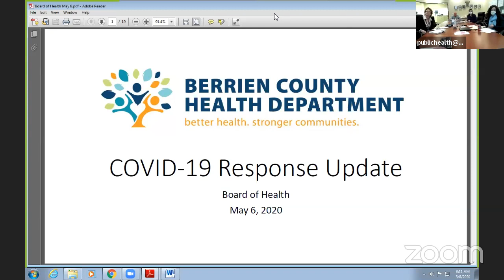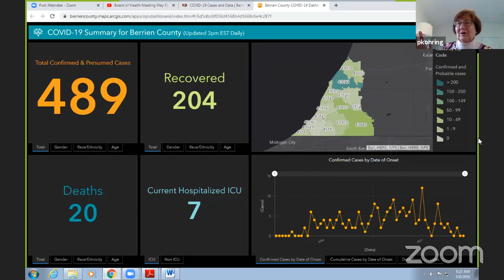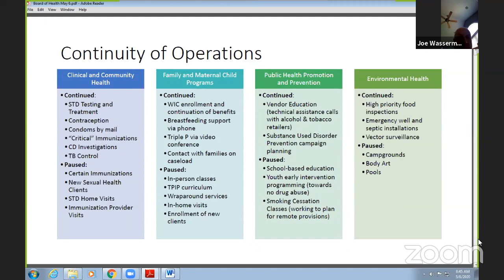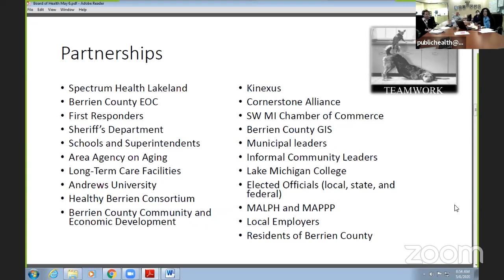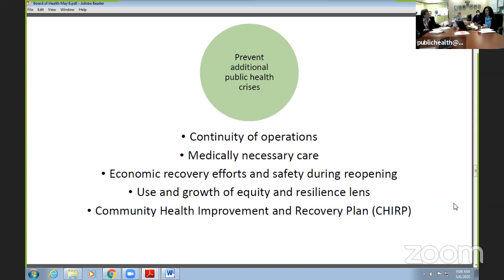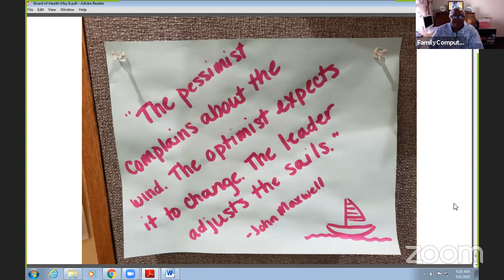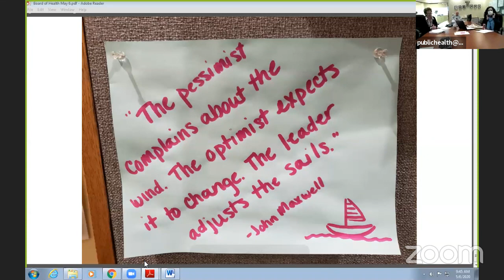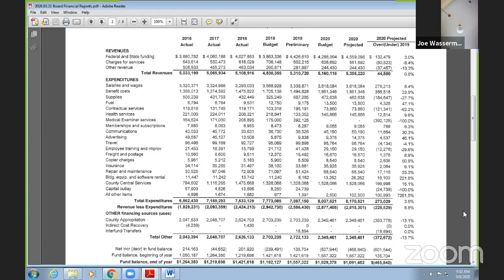Board of Health Meeting May 6th